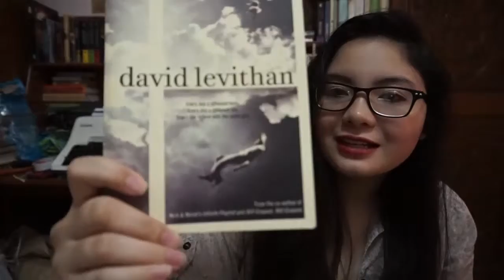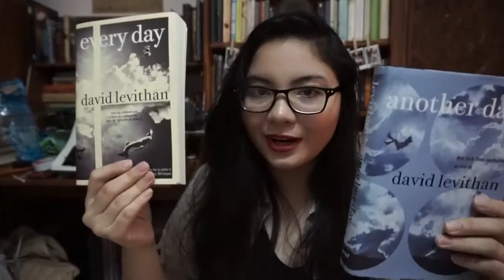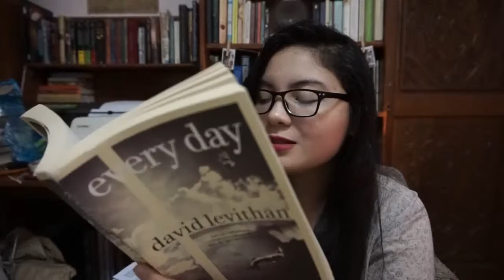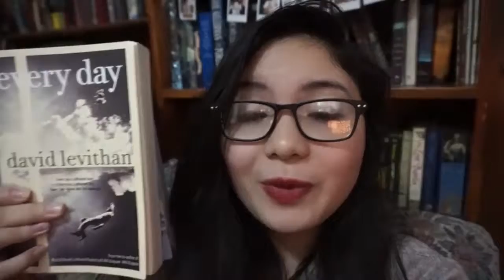Everyday and Another Day Book Review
This is my honest book review of Every and Another Day by David Levithan. I talk about Everyday more, you'll see why in the video. Enjoy!

An addition to my reviews I would tell you some of the good points of Everyday and Another Day.

For Everyday:

A who is the protagonist of the book, "Everyday". He wakes up in a different body everyday; hence the title.

For me a A is a respectful person, who doesn't take advantage of his situation or ability. Base on his thoughts and actions he is good at heart. Many who would probably be in his position would do the opposite of what he does.

There came a time when he becomes selfish for a girl he me, who is named Rhiannon. This somehow makes him change his ways. At times endangering or damage the image of the person that he is for a day.

The premise of the story is very interesting. It is why I bought the book. I couldn't say that it is unique but I have never read a book about a person who wakes up in a different body every morning.

For Another Day:

Another Day is the least book that I like between the two books but if you want to see the side of the story through Rhiannon's eyes(maybe to answer some unanswered quesitons in your mind or so that you could understand her more) then I recommend to you Another Day.